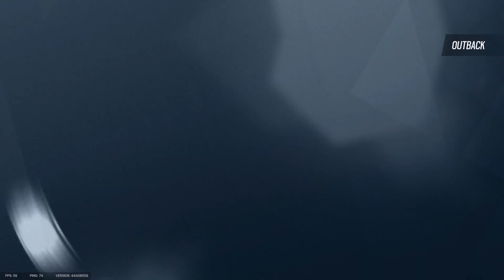Tom Clancy's Rainbow Six Siege_20220911231851